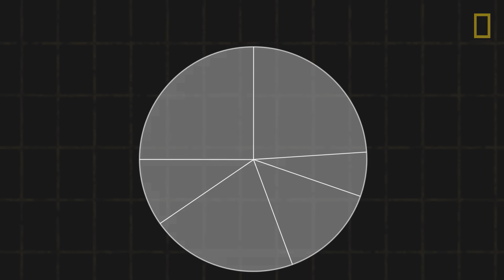Climate 101: Deforestation | National Geographic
Forests cover about 30% of the planet, but deforestation is clearing these essential habitats on a massive scale. What is deforestation? Find out the causes, effects, and solutions to deforestation.